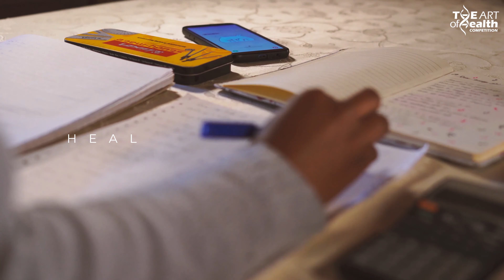HEALTHY FRIENDSHIPS - Vimbai Chatindo (Art of Health Competition)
Description:

An exploration healthy and unhealthy friendships.

ART OF HEALTH PARTNERS: The Wellcome Trust, London School of Hygiene and Tropical Medicine, Biomedical Research & Training Institute, Ardent Creative
Art of Health Coordinator: Tino Michelle Mavimba
Short Film Production: ARDENT CREATIVE
Director: Tino Michelle Mavimba
Cinematography: Munashe Hilton and Denzel Matinhure
Location Sound: Anyway Mkandavire
Set Manager: Tino Michelle Mavimba
Props Coordinators: Tino Michelle Mavimba
Post-Production Supervisor: Tino Michelle Mavimba
Video editor: Tino Michelle Mavimba
Colour grade: Tino Michelle Mavimba
Animation & Motion Graphics: Munashe Hilton
Recording Engineer: Murphy Cubic
Mixing and Mastering Engineer: Murphy Cubic